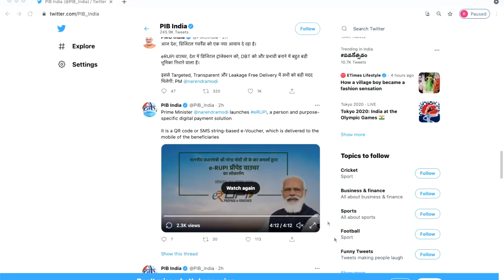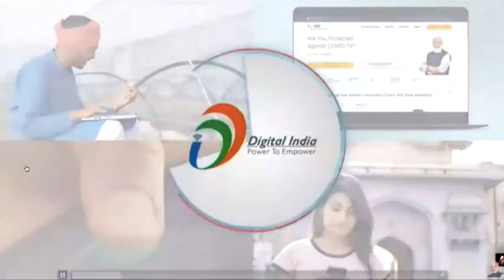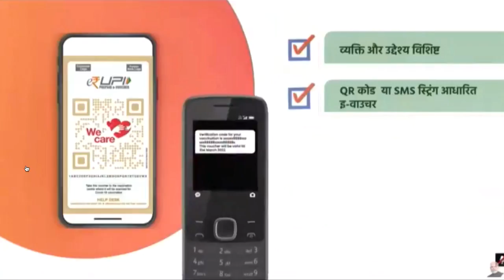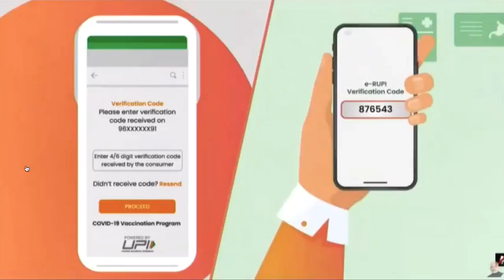e-RUPI Digital Payment Kya Hai? | Check Benefits, Working & Download e Rupi App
eRUPI Digital Payment Kya Hai? | Check Benefits, Working & Download e Rupi App